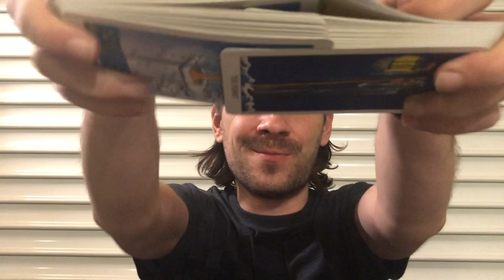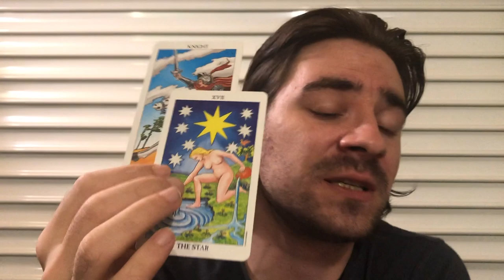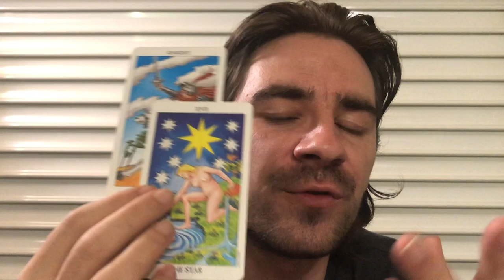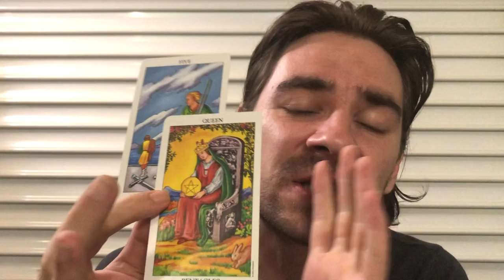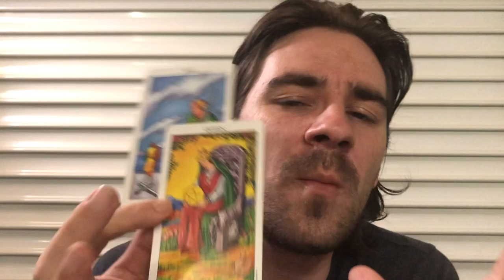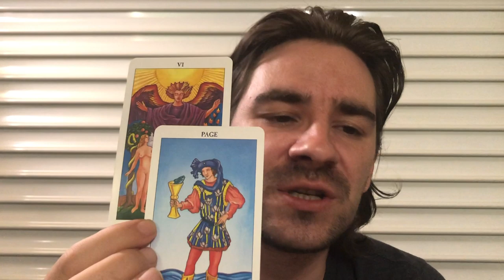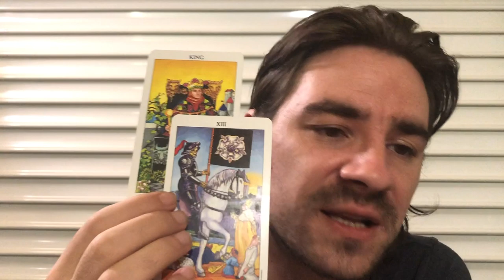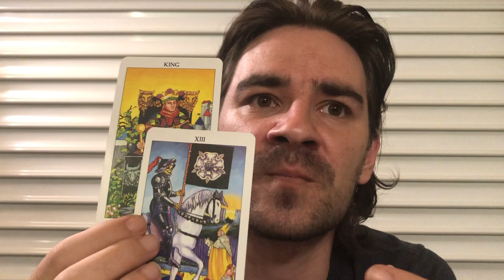CANCER ❤ A NEW LOVE BRINGS CRAZY CHANGE, BUT NOW THE HATERS COME OUT! October 7-13 2019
CANCER ❤ A NEW LOVE BRINGS CRAZY CHANGE, BUT NOW THE HATERS COME OUT! October 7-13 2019 for all Cancer sun, Cancer moon and Cancer rising signs! Personal Readings